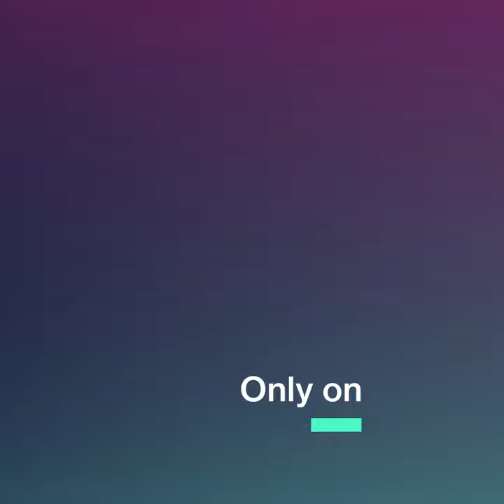House Problem Solvers Caucus Pushes for Bipartisan Covid-19 Relief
A bipartisan stimulus proposal endorsed by Democratic leaders as a basis for negotiations is luring increased interest from Republicans, raising the chances for a deal by year-end.

“We’re getting more and more support from Republicans and Democrats,” GOP Senator Mitt Romney of Utah, part of the group of senators from both parties proposing the $908 billion plan, said Thursday after a meeting with Senate Majority Leader Mitch McConnell to explain the outline. A dozen senators have been working to flesh out a full bill, he said.

McConnell has yet to publicly embrace it, but several other key GOP lawmakers are eyeing it as the foundation for a deal on pandemic relief.

Republican South Carolina Senator Lindsey Graham, a close ally of President Donald Trump, said he backed the compromise and spoke with Trump about it.

“I told him that the $908 billion bill has bipartisan support,” Graham said. “If the president came out for it, you’d have a large number of Republicans and Democrats vote for it.”

Senate Finance Committee Chairman Chuck Grassley was among those expressing openness to the bill Thursday. He told reporters he’s studying it, but wants a cap on state and local aid -- a major point of contention between Republicans and Democrats throughout the half-year of stalemate over Covid-19 relief -- of $150 billion.

Senator Kevin Cramer, a North Dakota Republican, said of the proposal, “I like the effort. It strikes the right balance of compromise and it’s a number that’s doable.”

McConnell said earlier that it was “heartening” that Democrats have embraced a smaller price tag for a stimulus package. House Speaker Nancy Pelosi and Senate Minority Leader Chuck Schumer had previously sought a $2.4 trillion bill. But the GOP leader gave no indication he was willing to raise his own offer to get a deal.

McConnell on the Senate floor Thursday morning again called for passing narrowly targeted relief that focuses on priorities that have broad support -- such as small business aid and funding for vaccine distribution -- while leaving debate on other elements that Republicans and Democrats disagree on for later.

“The solution to this impasse has been in plain sight for a long time now for anyone willing to see it,” the Kentucky Republican said, in comments suggesting no fundamental shift in his own stance.

McConnell did hold a midday call with Pelosi to discuss Covid-19 relief and an omnibus government spending bill, Pelosi’s spokesman Drew Hammill said. McConnell spokesman David Popp declined to comment about the call.

Senator Bill Cassidy of Louisiana, another sponsor of the bipartisan plan, claimed “gathering momentum” for it, with “more” Republicans accepting the price tag compared with those opposing it.

McConnell has pushed an alternative that’s along the lines of a previous bill of roughly $500 billion that Democrats blocked, calling it inadequate. He reiterated on Thursday criticism of Democratic moves to include what he described as non-coronavirus related items.

Schumer hit back at McConnell’s lack of a bipartisan tone, saying on the Senate floor, “Once again, the Republican leader argued that the Senate should pass only what Republicans approve of and leave the rest for later.”

Pelosi said earlier Thursday she was “optimistic” about making progress. “We’re hopeful,” she told reporters at the Capitol.

Trump also expressed optimism. “I believe they’re getting very close to a deal,” he told reporters at the White House, adding that he would “absolutely” support an agreement.

The state of the economy, the fast emergence of coronavirus vaccines, pressure from party moderates and President-elect Joe Biden’s election all likely influenced the move by Pelosi and Schumer, which was the first real break by either side from long-held positions.

The compromise plan would cover a shorter period of time than the leaders’ earlier proposal, providing aid through the winter, with Democrats hoping the Biden administration will propose another significant relief bill next year.